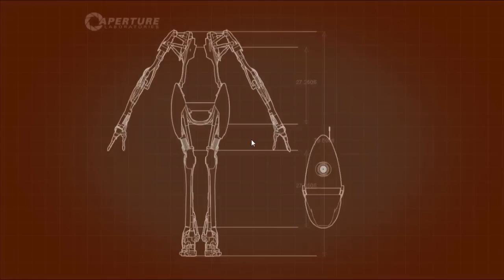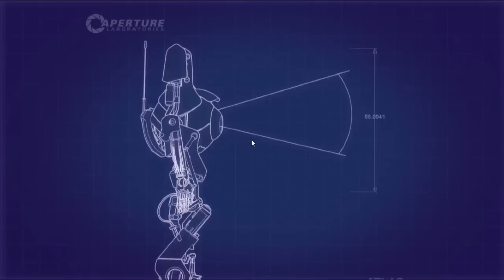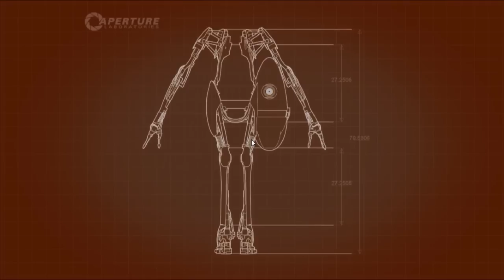JUGANDO: Portal2 Coop con Binari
Hola amigos, gracias ver este vídeo en el cual me divertí mucho con mi amigo Binari jugando Portal 2 en modo Coop.